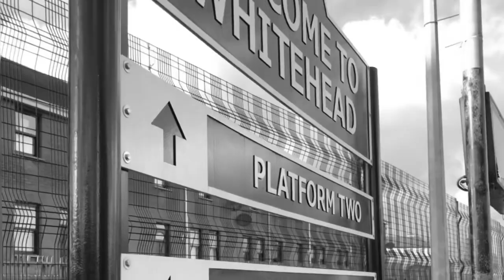A day out in Andrew Jackson, Whitehead and Belfast